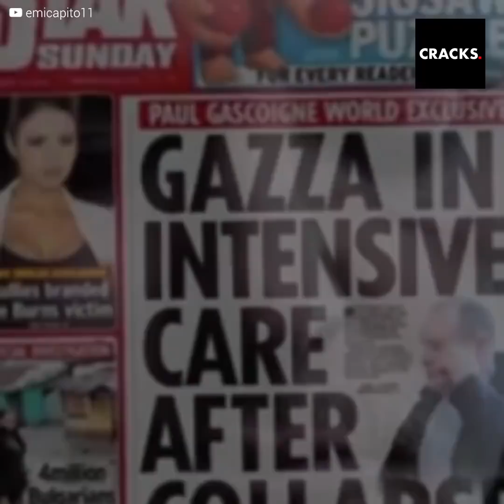Gascoigne deambulaba por las calles borracho, pero hoy luce muy distinto a su tormentoso pasado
Una leyenda del fútbol inglés. Gascoigne tenía la garra y la potencia necesaria para dominar el mediocampo ante cualquier equipo. Lamentablemente su desequilibrada vida personal le jugaría malas pasadas durante décadas. En un momento de suma intimidad con su padre, "Gazza" recapacitó, cambiando su estilo de vida completamente. Hoy Gascoigne luce su mejor forma en años.🙌🙌🙌🙌